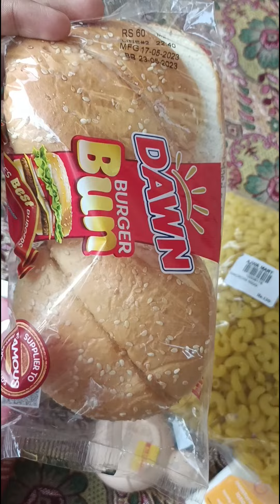My YouTube new journey start SalmaKhan-vlogs